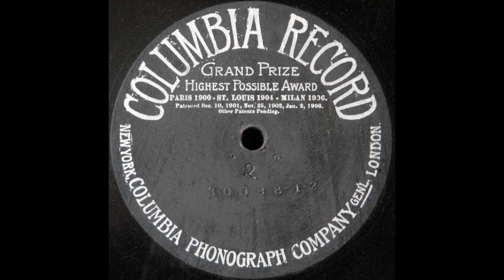Jerum, jerum (Anton van Rooy)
Anton Van Rooy sings "Jerum, jerum" from "Die Meistersinger" on 12-inch Columbia 30098, recorded in 1907. This style of label was not normally used on 12-inch Columbias; that and the fact that it is blank makes me wonder if this is a test pressing.